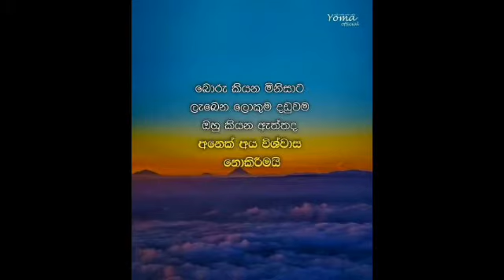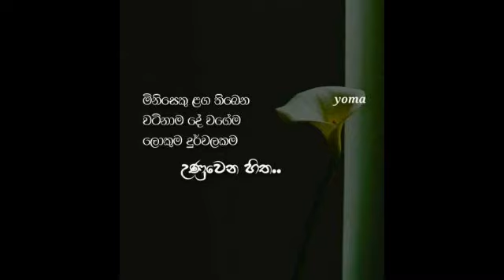wadan |Sara Wadan|Hithata wadina wadan|Sinhala wadan|එක පෙලට